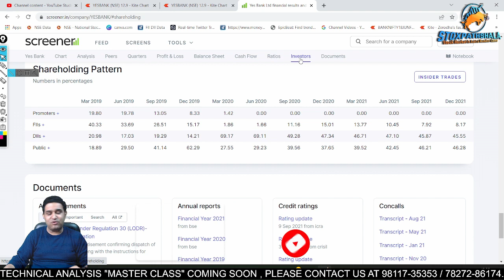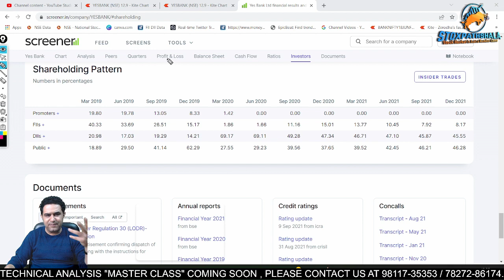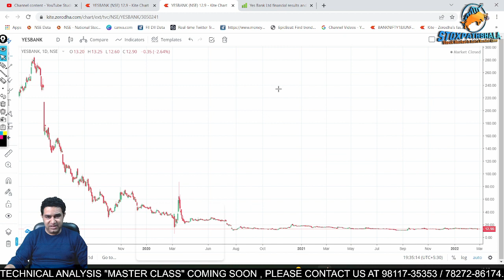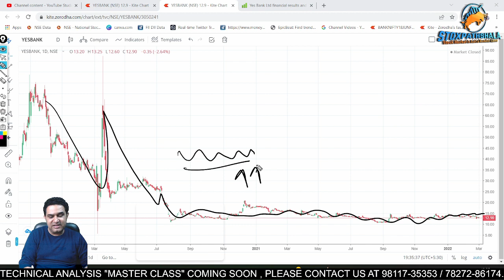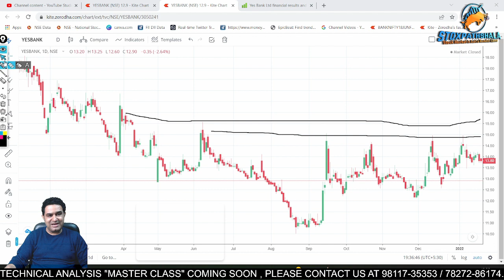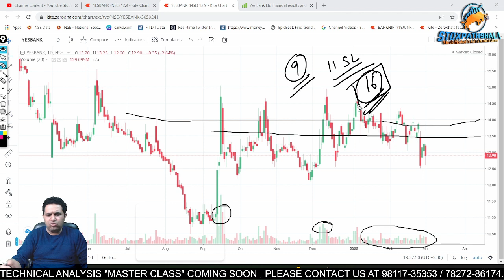YES BANK करोड़पति बना देगा ? Yes Bank Share Analysis | Multibagger Penny Stock | Long Term Future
YES BANK करोड़पति बना देगा ? Yes Bank Share Analysis | Multibagger Penny Stock

About Me:-

* Stock selection.